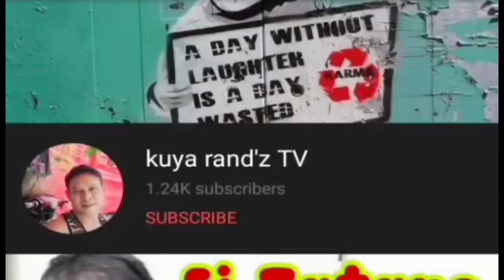WATCH HOUR AT SUBSCRIBER, NO PROBLEM!!! GANITO ANG GAWIN MO.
Halika Panoorin mo to, Tulungan kita mapataas ang WH at Subscriber mo.

Pasupport nman ng Page ko Please, thank you.